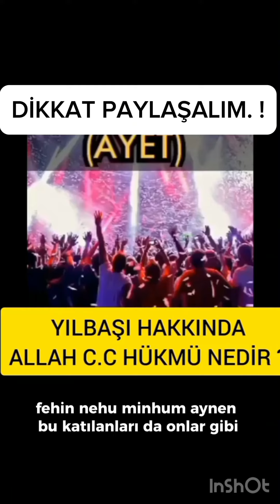Efendiler !! Müslümanın kitabında yılbaşı gecesi var mı ? Timurtaş hoca efendi